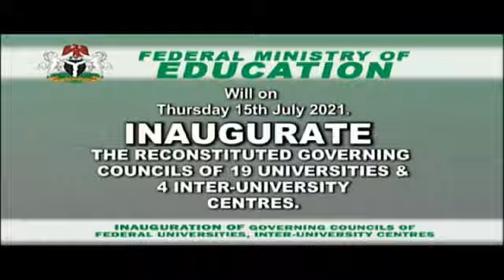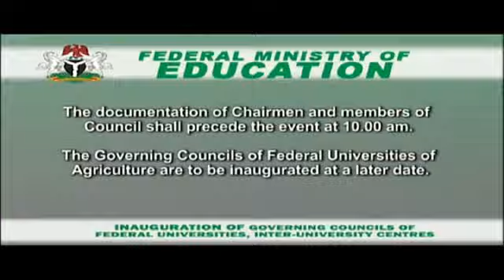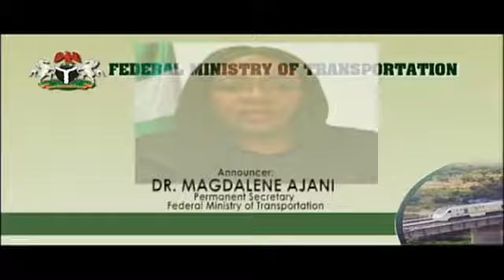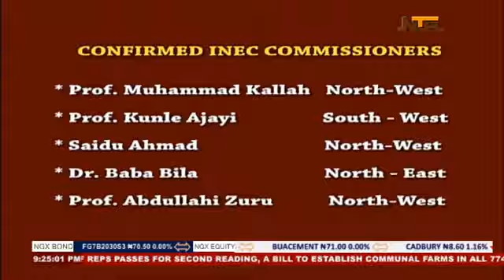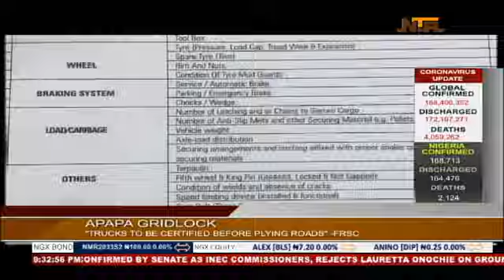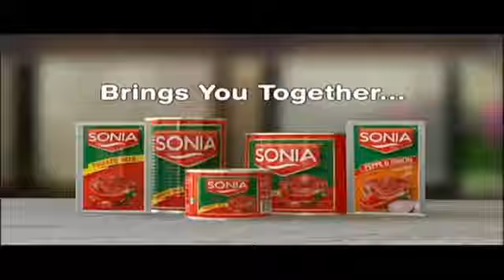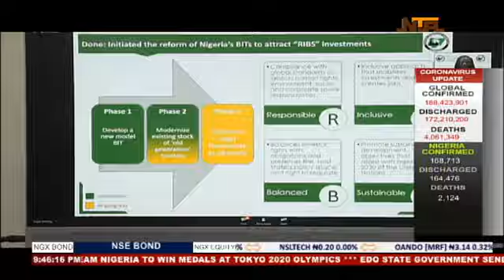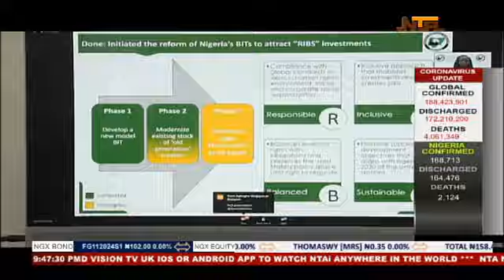Network News With Ienre John 13th July 2021